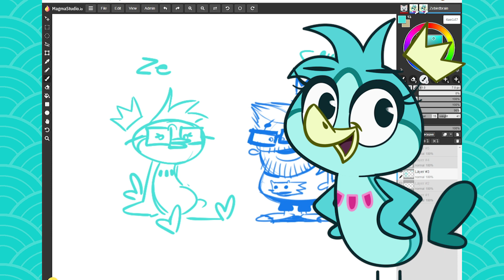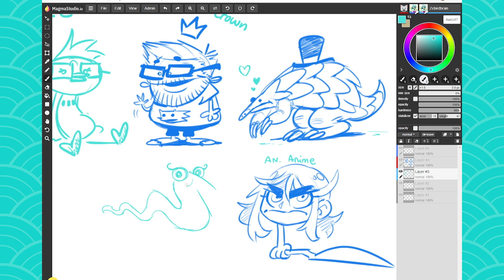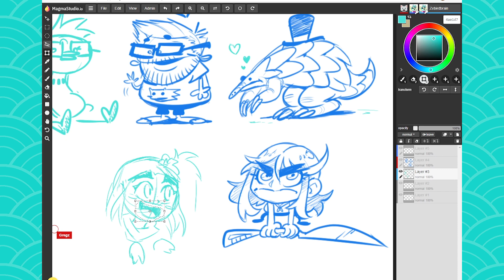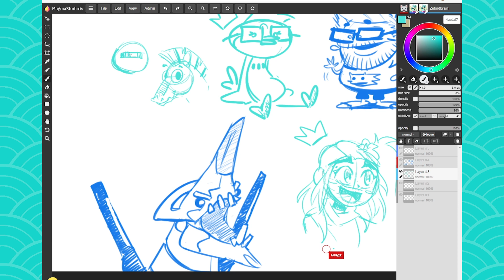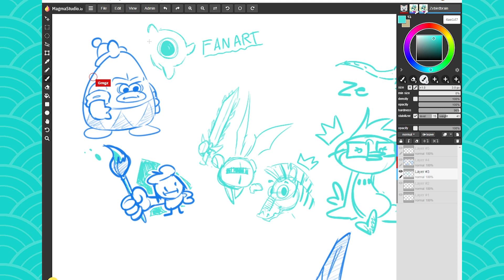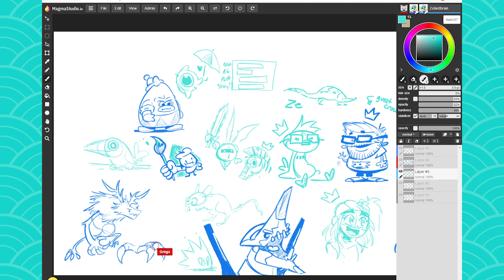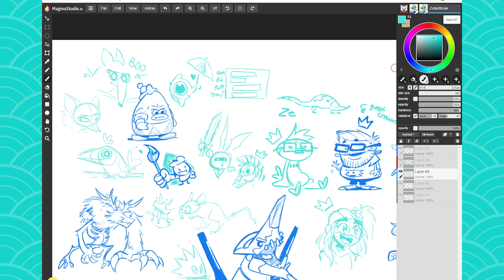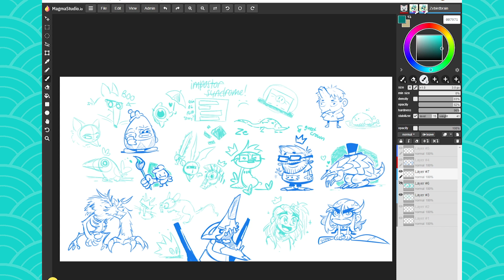Paperless Animation with GREGZILLA! (WINTERFEST INTERVIEWS)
HELLO EGGIES!

For christmas, I want to do a very special event to give back to my lil egg community